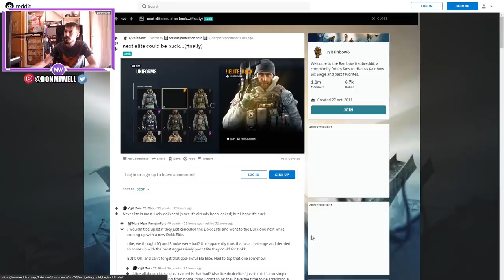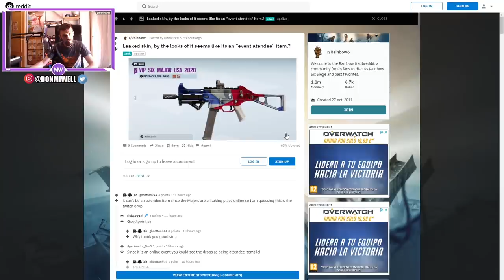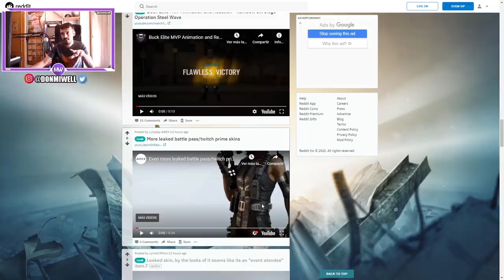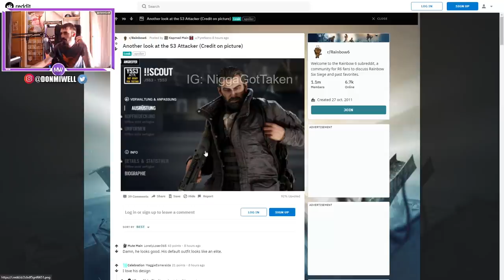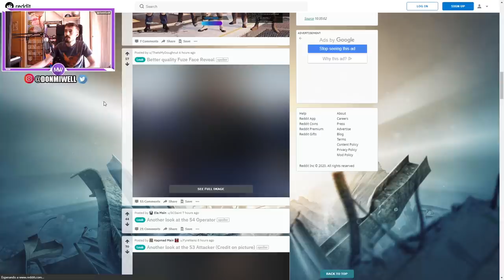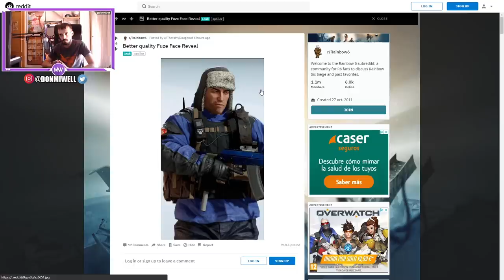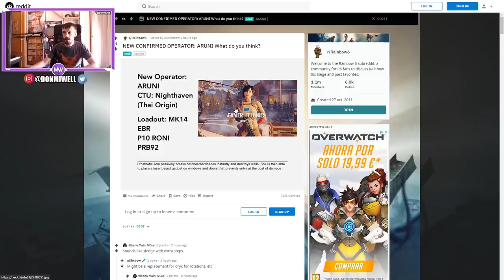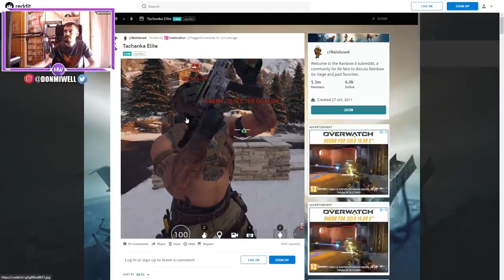NUEVO ELITE TACHANKA, BUCK Y MAS FILTRACIONES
✅GT XBOX: miwell
✅ID ps4: miwellYT
✅PC uplay: AnoDelVerano